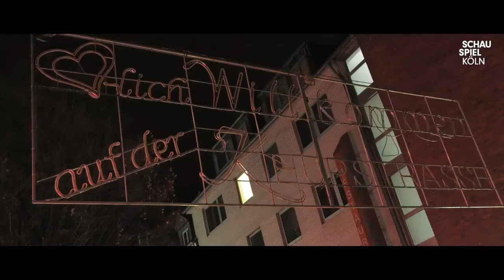DIE LÜCKE 2.0 I Schauspiel Köln I Trailer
DIE LÜCKE 2.0 I von Nuran David Calis
Regie: Nuran David Calis
Bearbeitung der Inszenierung DIE LÜCKE (2014)

2021 jährt sich der Nagelbomben-Anschlag, der die Keupstraße 2004 erschütterte, zum 17. Mal. Die Bomben verletzten 22 Menschen stark, mehrere lebensgefährlich. Im Anschluss wurde jahrelang ausschließlich im Anwohner*innenkreis ermittelt. Opfer und Angehörige des Anschlags wurden als potentielle Täter*innen stigmatisiert. Hinweise darauf, dass der Anschlag rassistisch motiviert sei, wurden von Seiten der polizeilichen Ermittler*innen zum Teil aktiv verschleiert. Der Regisseur Nuran David Calis erarbeitete 2014 gemeinsam mit drei Anwohner*innen und drei Ensemble-Schauspieler*innen das Stück DIE LÜCKE, um die Menschen, deren Leben der Anschlag zutiefst erschüttert und verändert hatte, zu Wort kommen zu lassen. Bei der Premiere der LÜCKE hatte der Gerichtsprozess gegen die Mitglieder des sog. Nationalsozialistischen Untergrundes in München gerade erst begonnen. Er sollte insgesamt fünf Jahre dauern und mit einem für die Angehörigen der Opfer niederschmetternden Urteil enden, denn viele Mitangeklagte kamen mit sehr geringen Strafen davon und waren teilweise gleich nach Prozessende wieder auf freiem Fuß. Auch bei dem im vergangenen Frühjahr veröffentlichten Schuldspruch beklagten die Anwält*innen der Mordopfer, dass das Gericht verpasst hätte, ihnen ein Gesicht zu geben.

In DIE LÜCKE 2.0, einer Bearbeitung der ursprünglichen Inszenierung, werden nach sieben Jahren die drei Betroffenen aus der Keupstraße erneut befragt. Wie nehmen sie das NSU-Gerichtsurteil und den Schuldspruch wahr? Wie ist der aktuelle Stand bezüglich des Mahnmals, dem sich immer noch in Planung befindenden Erinnerungs- und Lernortes in Keupstraßen-Nähe? Und wie lässt es sich in Deutschland nach den Anschlägen in Halle, Hanau, Chemnitz und Kassel leben?